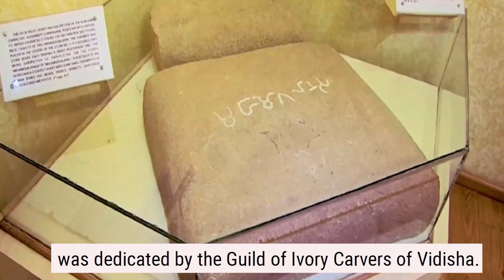Sanchi Stupa || A brief documentary || English with subtitles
Sanchi is a Buddhist complex, famous for its Great Stupa, on a hilltop at Sanchi Town in Raisen District of the State of Madhya Pradesh in India. It is located 46 kilometres north-east of Bhopal, the capital city of Madhya Pradesh. The Great Stupa at Sanchi is one of the oldest stone structures in India, and an important monument of Indian Architecture. It was originally commissioned by the emperor Ashoka in the 3rd century BCE. Its nucleus was a simple hemispherical brick structure built over the relics of the Buddha. It was crowned by the chatra, a parasol-like structure symbolizing high rank, which was intended to honor and shelter the relics. The original construction work of this stupa was overseen by Emperor Ashoka. Sanchi was also the birthplace as well as the venue of Ashoka's wedding with his wife Devi, who was the daughter of a merchant of the nearby Vidisha town. In the 1st century BCE, four elaborately carved toranas or ornamental gateways and a balustrade encircling the entire structure were added. The Sanchi Stupa built during Mauryan period was made of bricks and flourished until the 11th century. Sanchi is the center of a region with a number of stupas, all within a few miles of including Satdhara, Andher and Sonari.

Although made of stone, the torana gateways were carved and constructed in the manner of wood and gateways were covered with narrative sculptures. It has also been suggested that the stone reliefs were made by ivory carvers from nearby Vidisha, and an inscription on the Southern Gateway of the Great Stupa was dedicated by the Guild of Ivory Carvers of Vidisha.

The reliefs show scenes from the life of the Buddha integrated with everyday events that would be familiar to the onlookers and so make it easier for them to understand the Buddhist creed as relevant to their lives. At Sanchi and most other stupas the local population donated money for the embellishment of the stupa to attain spiritual merit. There was no direct royal patronage. Devotees, both men and women, who donated money towards a sculpture would often choose their favorite scene from the life of the Buddha and then have their names inscribed on it.

Video edited by Ramarao.